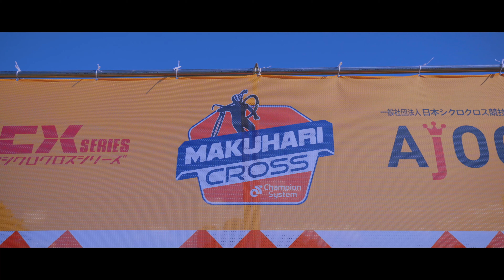【幕張クロス2022前編】初心者でも楽しめるシクロクロス！話題のCANYON Inflite紹介とCXの魅力に迫る【BICI AMORE南麻布店】-4k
ロードバイク買取専門店「BICIAMORE」の川ちゅんがお届けするシリーズ！

ビチアモシクロクロスシリーズ！
実は川ちゅんがビチアモTVの2代目MCを担当するようになってちょうど1年。
昨年も参戦した幕張クロス、昨年は一人だったが今年はニューカマーが！？

最近話題のあの気になる新車の情報も？
初心者も楽しいシクロクロスの魅力をお届けします。

この動画が良いなぁと思って頂けましたら

【完成車、フレーム、ホイールの買取相談/査定】

【ビチアモで働きたい方集まれ！求人応募は下記から】

【サイクリスト専門の脱毛サロン ビチスタ！】

撮影・編集　WATARU CH
●WATARU CH ROAD BIKE VLOG